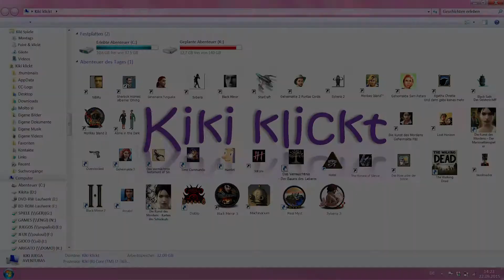SYBERIA 3 - Let's Play Full Walkthrough & Lösung - 18 [Deutsch] ~ Können wir mal los?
Wir bereiten eigentlich alles für die Überfahrt vor und die Yukol kommen an Bord, ABER... Kurk und Simon Steiner sitzen immer noch in der Klinik fest...